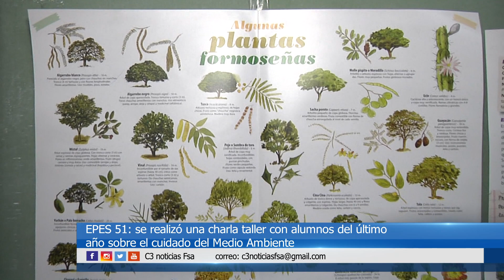ACCIONES POR EL DIA DEL MEDIO AMBIENTE